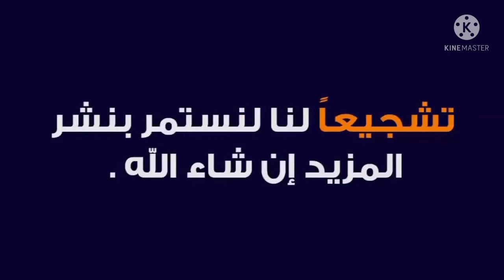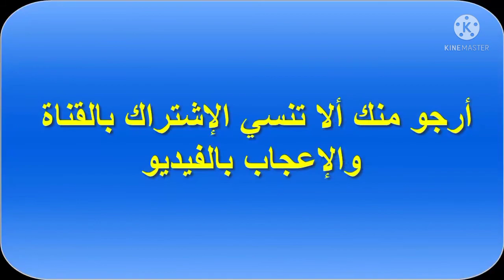آمنة بنت وهب زهرة قريش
آمنة بنت وهب أم النبى محمد صلى الله عليه وسلم